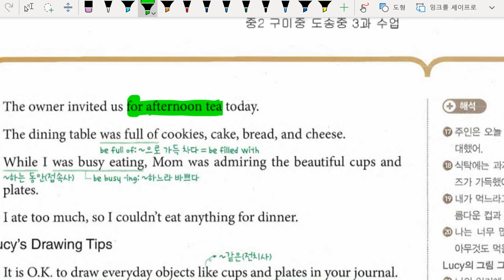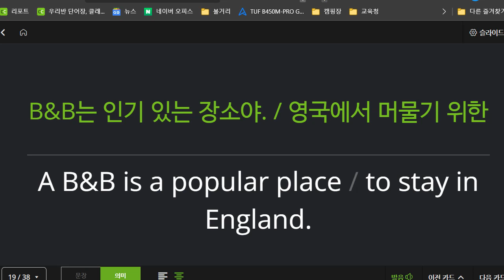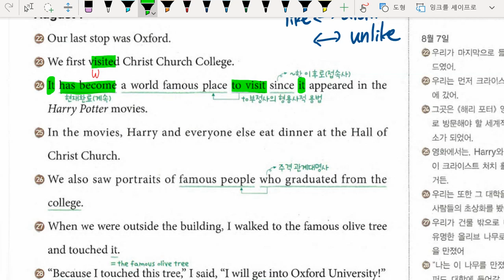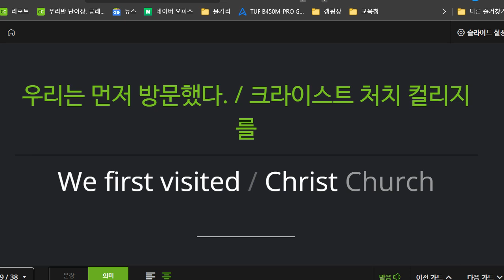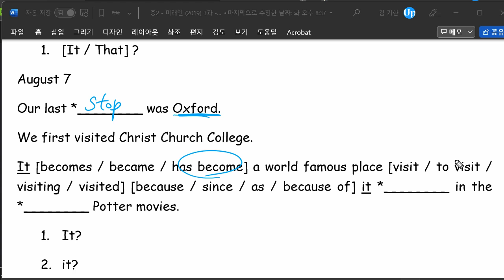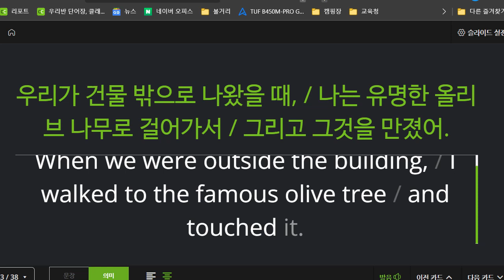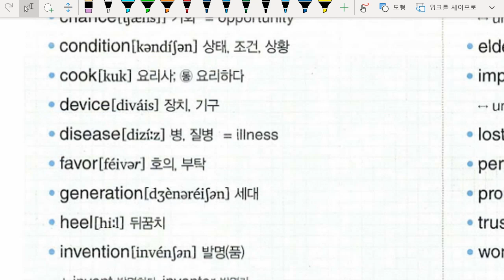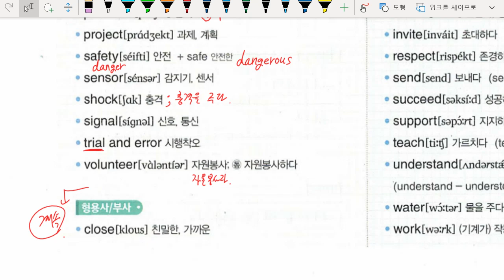중2 2022 06 09 구미중 도송중 미래엔 3과 내신대비 4과 내신대비